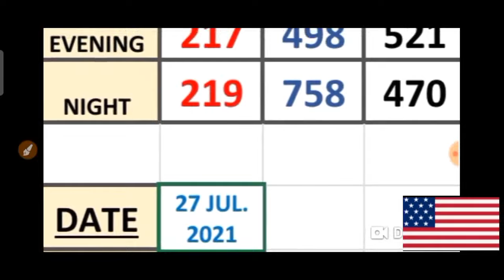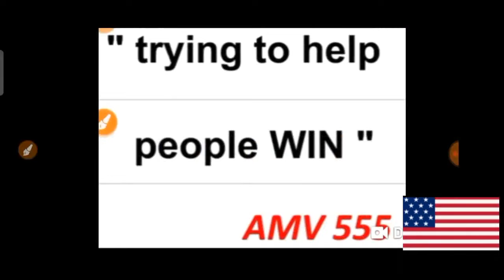PICK 3 ALL STATES SPECIAL PER DRAW PREDICTION for ( 27 July 2021 ) just try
This are my Best bet for PICK 3  ALL  States / SPECIAL PER DRAW PREDICTIONS for ( 27 July 2021) .
BET WISELY
Happy WINNING
Good luck